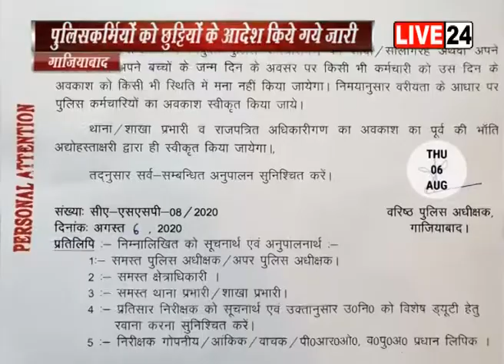गाजियाबाद: पुलिसकर्मियों में एसएसपी कलानिधि नैथानी के आदेश के बाद खुशी की लहर